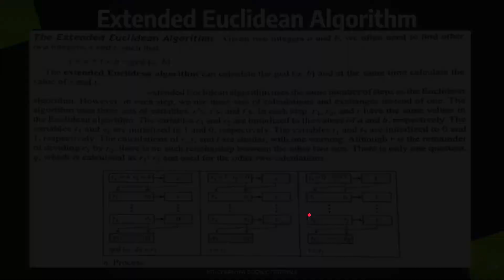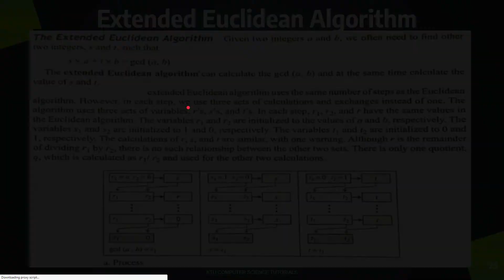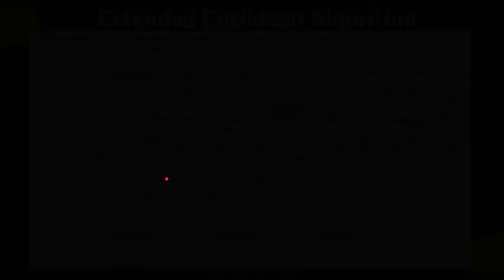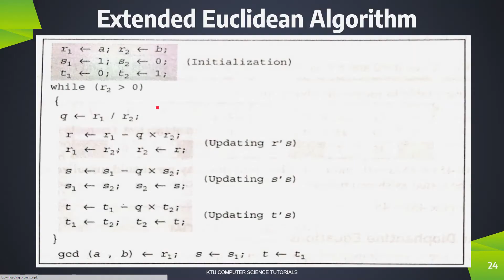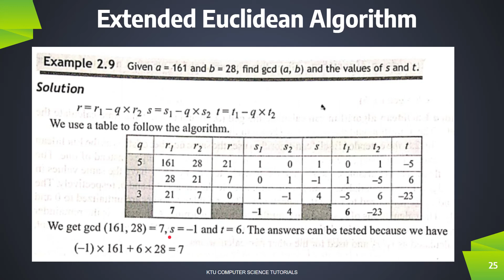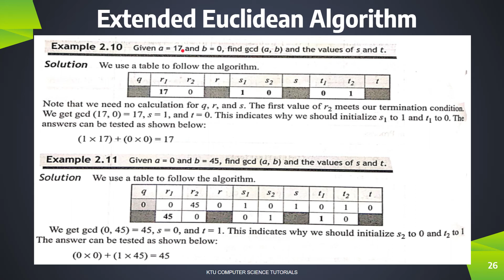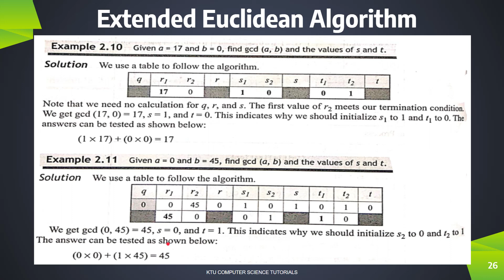Extended Euclidean Algorithm with Example Problems (KTU IT 402 Cryptography &CyberSecurity-Module 1)